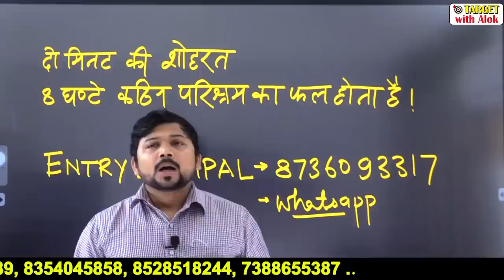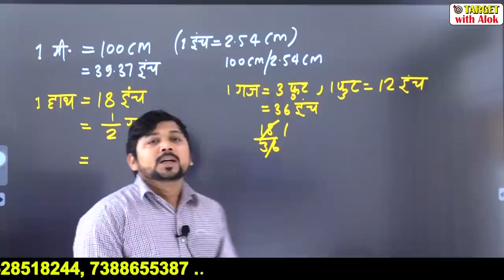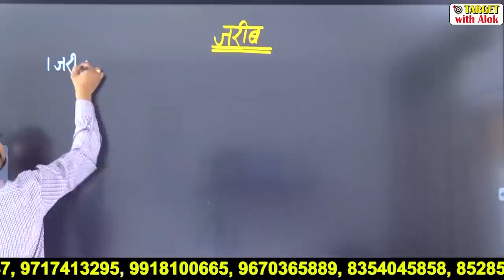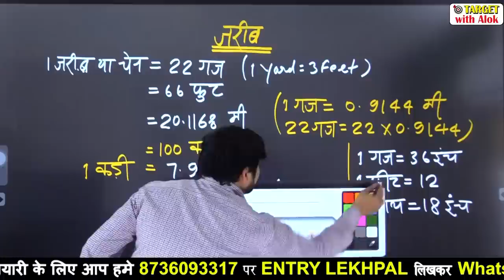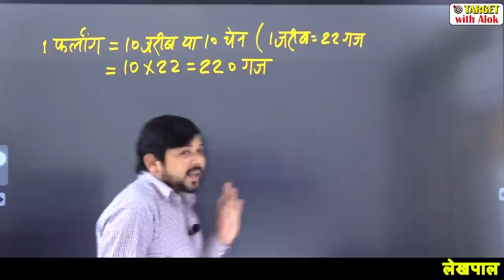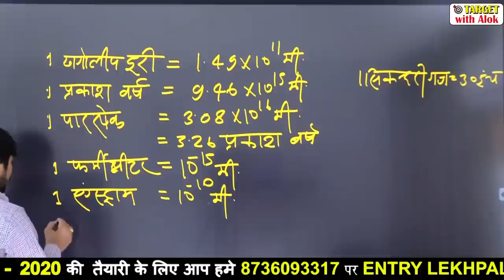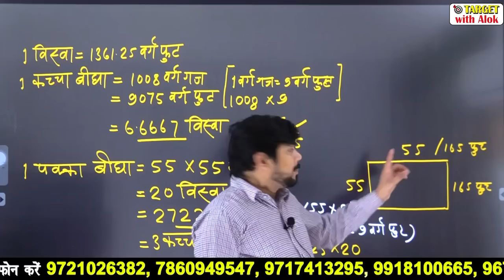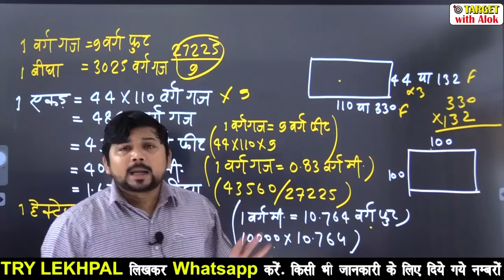UP Lekhpal 2020| General Science । भूमि पैमाइश की महत्वपूर्ण इकाईयां || Target with Alok